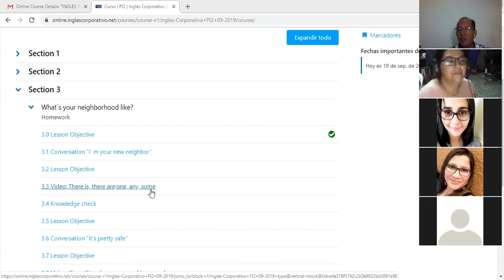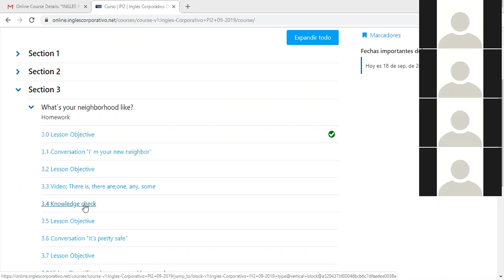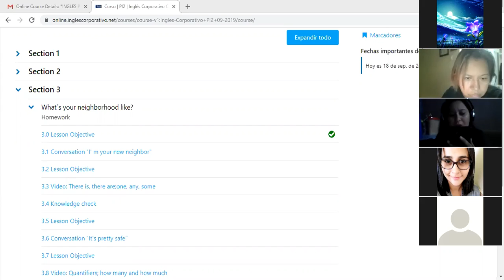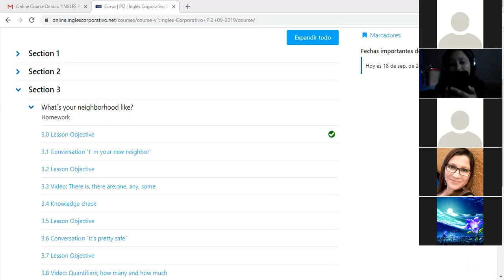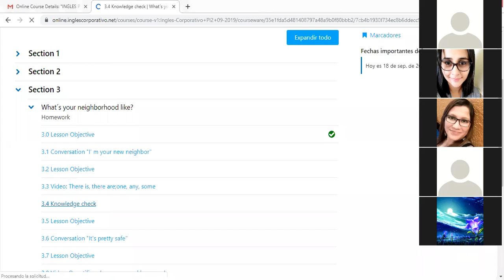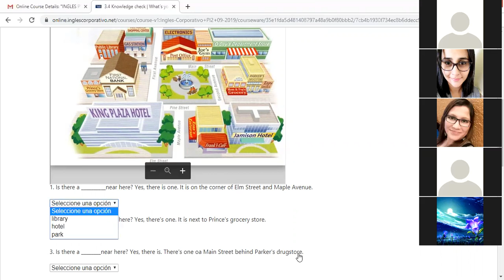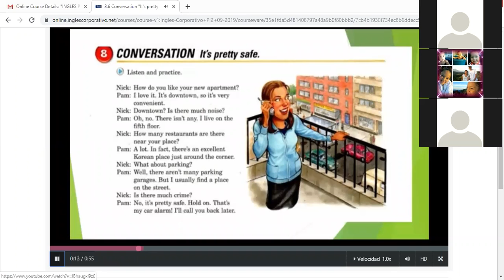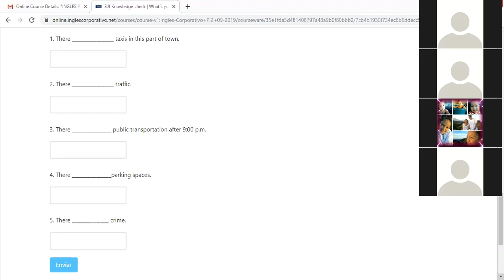Ingles Corporativo- Be + going to